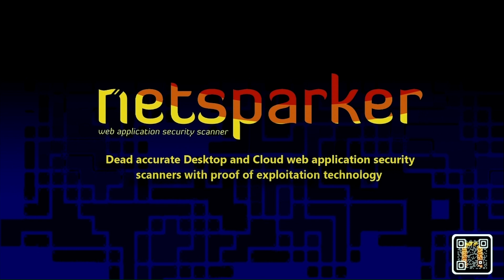John Moran, DFLabs - Paul's Security Weekly #583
John is a Senior Product Manager at DFLabs, where he performs a wide variety of tasks from product management to content development and partner management. John Moran talks about IncMan SOAR and how DFLabs Automation & Response platform helps automate, orchestrate, and measure CSIRTs and SOCs.